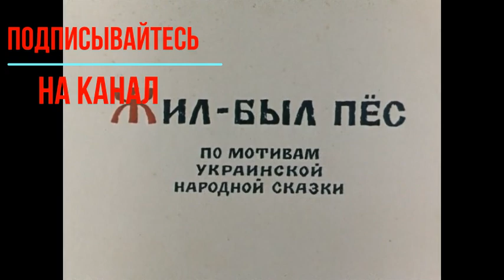ЖИЛ-БЫЛ ПЁС. ЗОЛОТАЯ КОЛЛЕКЦИЯ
МУЛЬТФИЛЬМ "ЖИЛ-БЫЛ ПЁС"